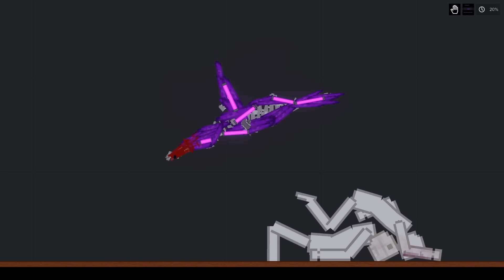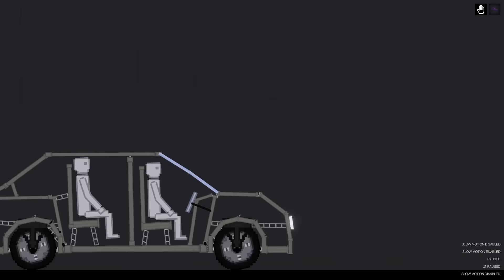Aliens Are Invading Earth In People Playground (6)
Hope you enjoy another alien video :D